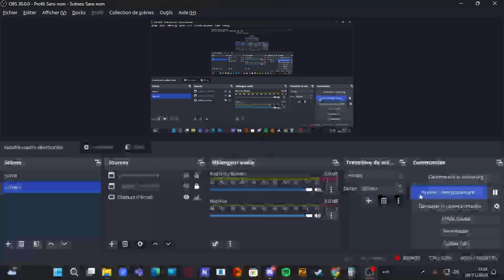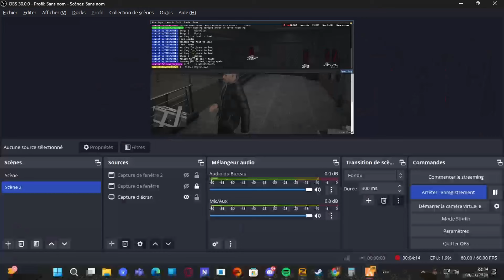JE RECLAME LE ROLE DE FONDATEUR SUR GTA RP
Discord communautaire

Code "Hernox"